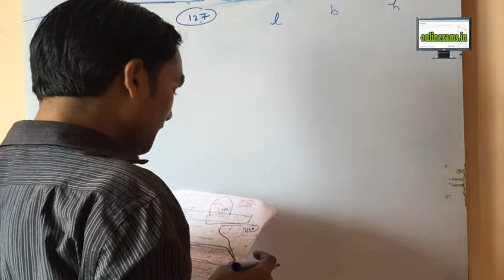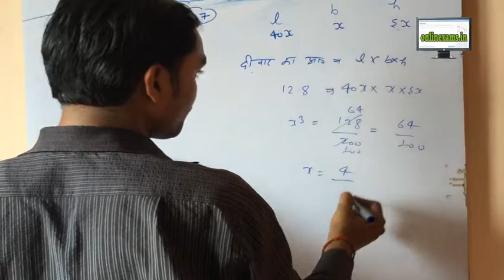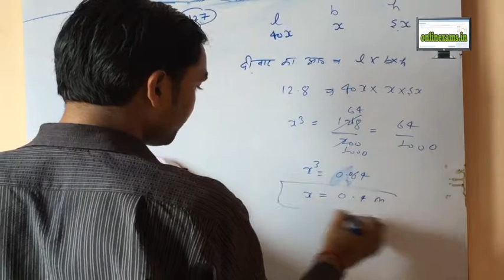SSC N1 127